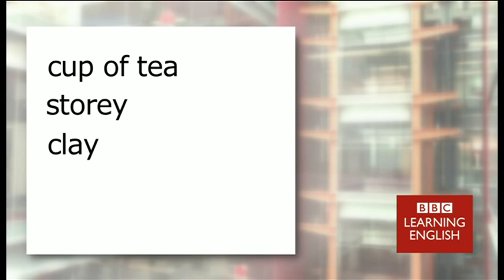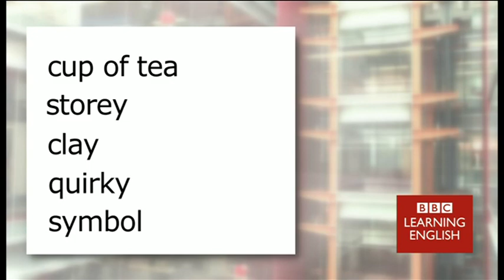BBC Learning English: Video Words in the News: Teapot tower (12th March 2014)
Watch our weekly news video. This week's video is: Teapot tower: Tall buildings are long and thin, right? Think again. Take a closer look with Video Words in the News.